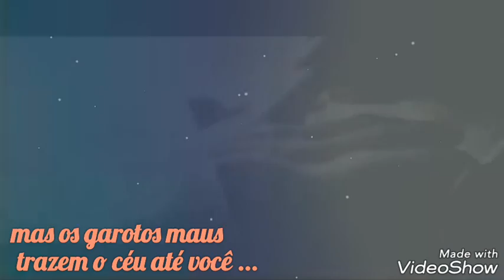Julia michaels Heaven - Anastasia e Christian Grey Fifty Shades